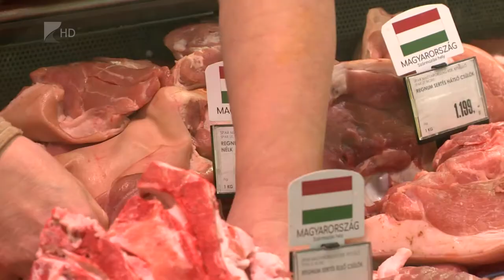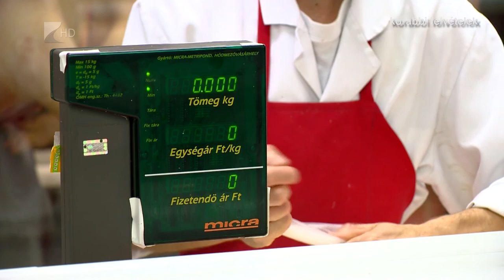Olcsóbb a sertéshús - Kölcsey Tv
Az olcsó német import hatására tovább esett itthon az élő sertés ára. A csökkenés már a kiskereskedelemben is jelentkezett, a közeljövőben pedig várhatóan még olcsóbban juthatunk hozzá a sertéshúshoz a boltokban.